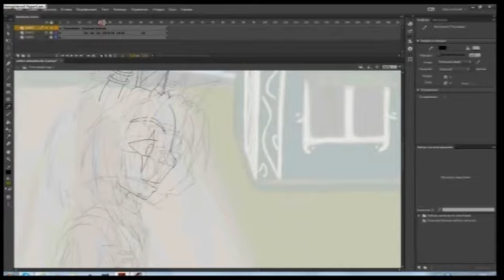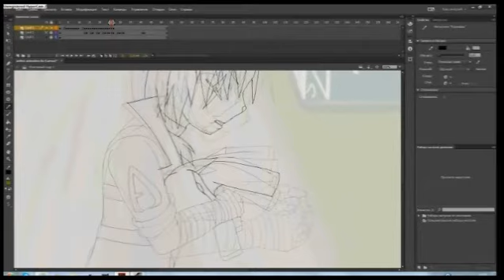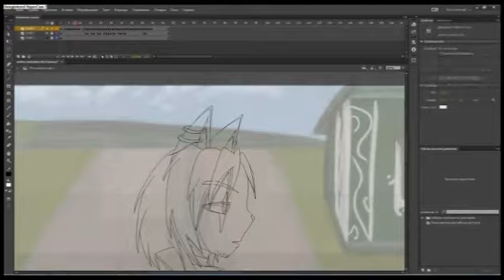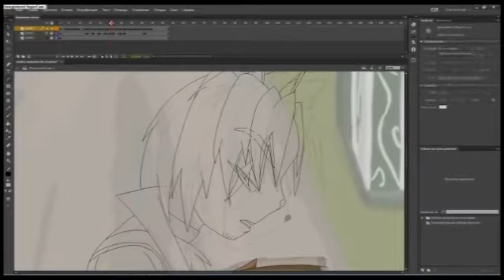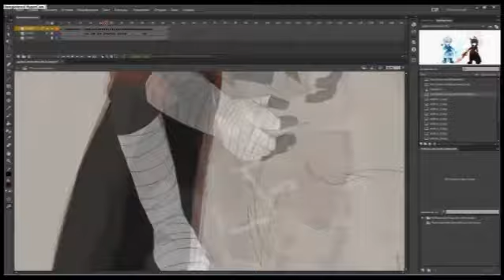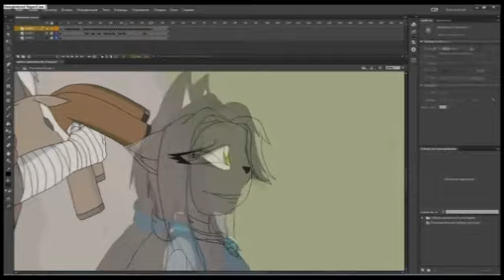short anthro animation (progress making)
As I promised, have an sped up recording of me trying to animate one of the things. It was also a coloring tryout with the anthro style I'm practicing since it will have all the skin thing going on with the fur, or at least the equivalents to that.
But yeah, here you have it ^^